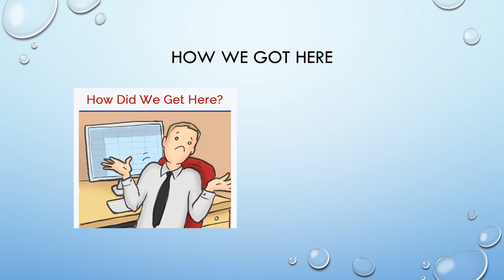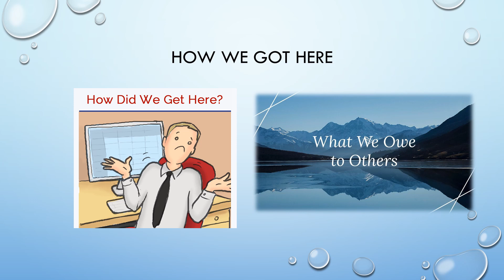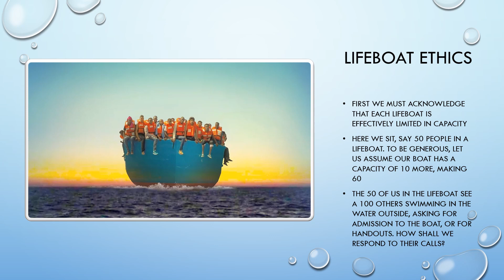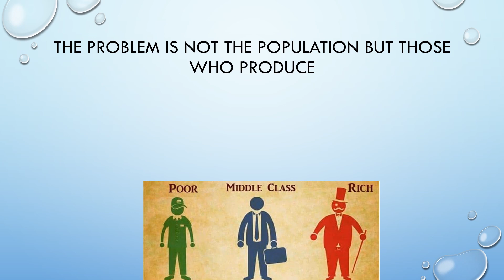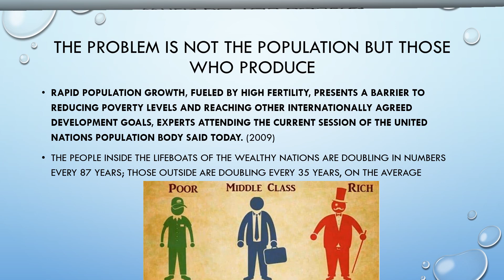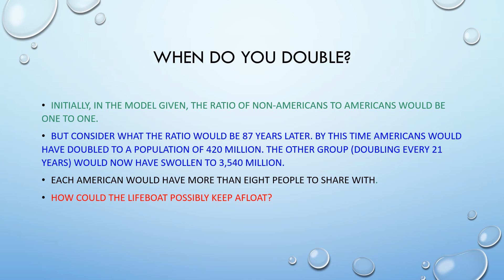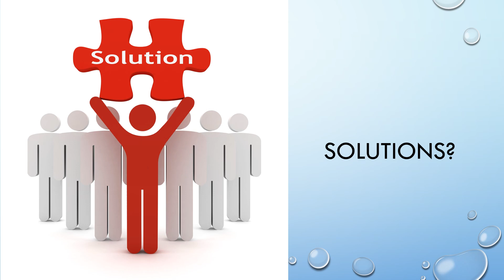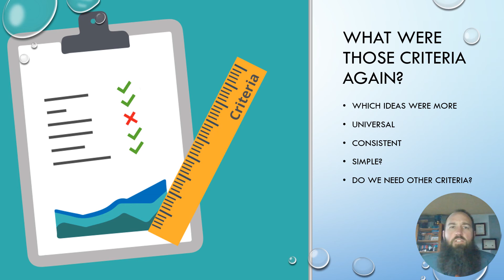Phil 103 06 Lifeboat